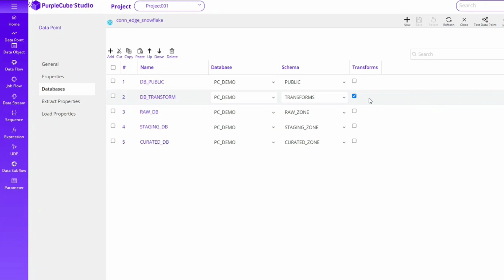Powerful Processing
Utilize target platforms (Hadoop, MPP, and NoSQL) for data processing Automatically generate native instructions for target platforms. Work with multiple platforms in a data flow.